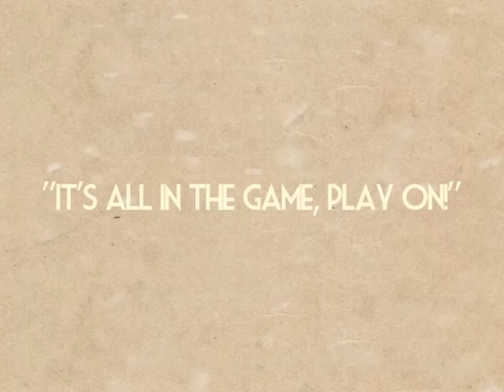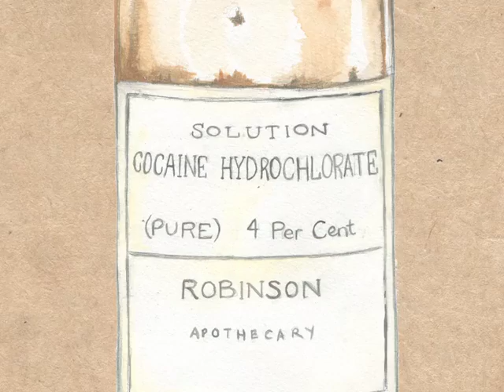It's All In The Game, Play On!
The second single from NZ alt-folk act Bond Street Bridge album 'The Explorers Club: Antarctica,' the song deals with the stoicism and courage the explorers of Antarctica's Heroic Age showed in the face of almost indescribable adversity.  The song's title is taken from the the personal diary of the Rev. Arnold Spencer-Smith, who in 1914 found himself marooned with nine others in Scott's hut on Ross Island when their ship Aurora broke her moorings and was carried away in a storm.  Spencer-Smith and his companions were there to lay vital supply depots to support Shackleton's ambitious Imperial Trans-Antarctic Expedition, and the men knew that despite the fact that their essential survival gear had been carried away with their ship, failure to carry out their mission would doom Shackleton's trans-continental party to a slow death by starvation.

So these Antarctic heroes stitched together windproof clothing out of old sails, patched up old sledges left over from Capatin Scott's ill-fated 1912 polar endeavour, and set out on the 1500 kilometer round trip to lay those depots.  Nine went out; six men came back.  Three were lost to hunger, to frostbite and to madness on the Great Ice Barrier. Meanwhile, Shackleton's own ship the Endurance broke up in the pack ice of the Weddell Sea, on the far side of the continent, so the Trans-Antarctic Expedition never even made landfall. When Spencer-Smith died out there on the Barrier, bleeding from the gums and bent double with scurvy, his comrades read his diary and they saw his personal motto inscribed there on the flyleaf: 'It's all in the game - play on!'

'The Explorers Club: Antarctica is out Oct 11 2013 on Banished From The Universe Records.